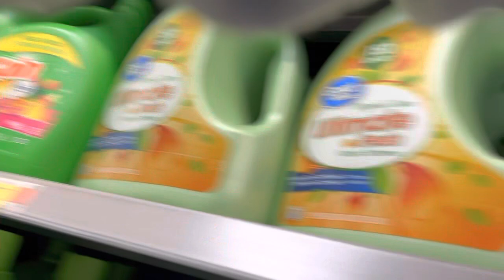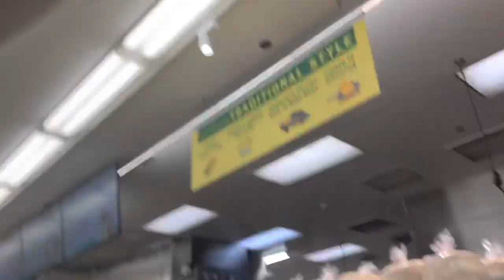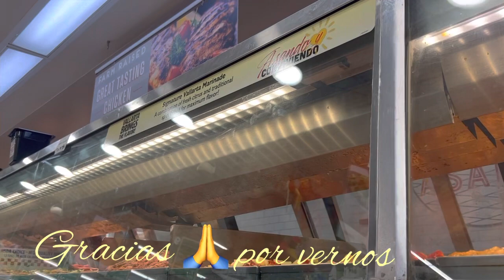Recorriendo tres tiendas en un solo día 😮😰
Hola chicos les traigo otro video espero que les guste 🤗